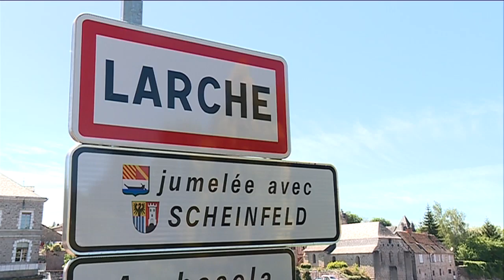Taxis en zones rurales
En zones rurales, là où la voiture est souvent l'unique moyen de se déplacer, les particuliers pourraient prochainement être autorisés à devenir taxis. Une mesure envisagée par le Gouvernement et dont le Parlement devrait débattre à la rentrée, en septembre. Même s'il n'y a encore rien de concret, les taxis professionnels parlent d'ores et déjà de concurrence déloyale.
Le reportage à Larche, en Corrèze, de Caroline Huet et Marine Nadal. Montage : Nicolas Stil.
Intervenants : Jean-Luc Roche, artisan-taxi ; Ahmed Senbel, président de la Fédération des Taxis indépendants.